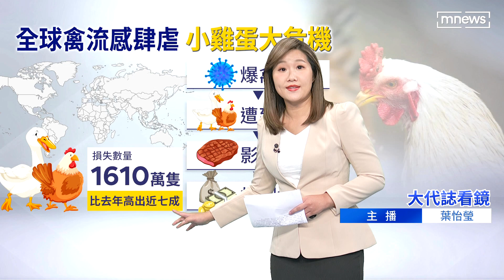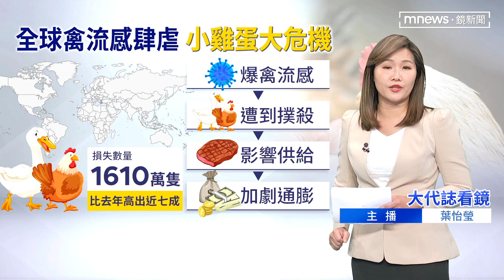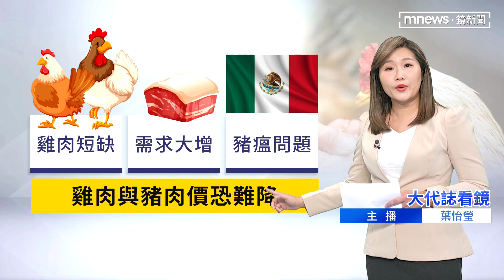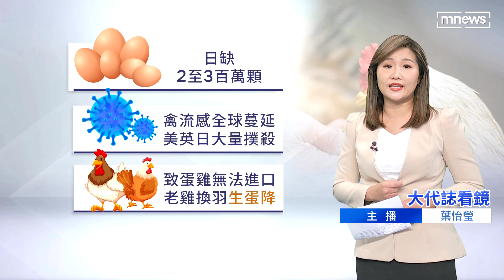【大代誌看鏡】禽流感肆虐 小雞蛋大危機｜台語新聞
禽流感的疫情，在 全世界拓開，可以說是有史以來最嚴重的疫情，造成雞蛋跟雞肉相關的產品，價格攏起很多，詳細的情形厚阮來看。